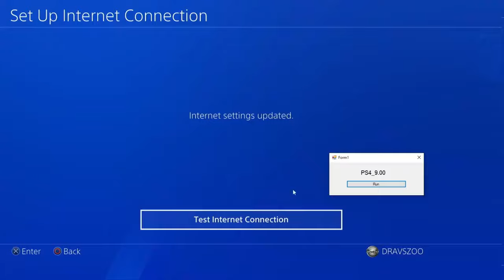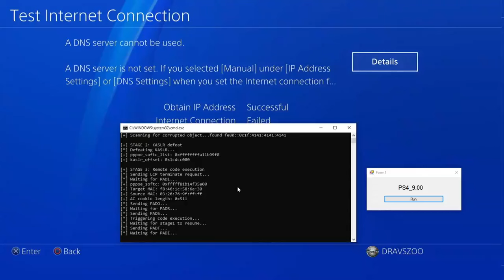PS4 11 Jailbreak Latest Update Using Lan Cable + Windows 10 + Python PS4 Below 11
My Heartfull Thank You For your Supporting Guys

Farlight 84 ID : TGT#36569563
Warzone ID : Tamil Gamers#9475364